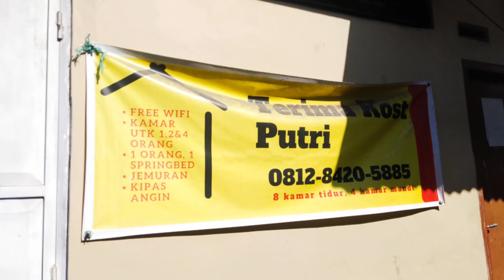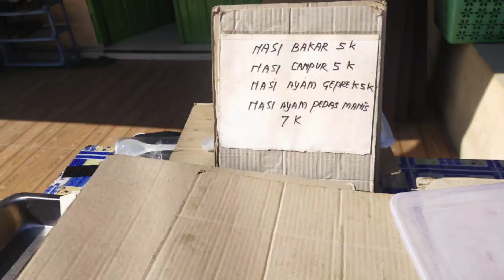REKOMENDASI KOSAN MURAH DAN LENGKAP KHUSUS PUTRI DI KAMPUNG INGGRIS PARE KEDIRI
yang mau kos dsini, DM aku aja langsung guys, tar aku kasih info lengkapnya, misal masih ada kamar kosong atau engga, dll.

guys menurut kalian aku review apa lagi nih mumpung lagi d pare 😁